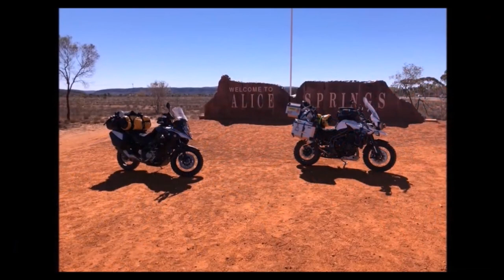Highways Of Dreams On Two Wheels 2019 Part 18 !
Two Tasmanian motorcyle riders exploring mainland Australia for the month of November 2019 , this is part 18 we leave Seymour Victoria and go through to Bright ,Victoria And meet up with another youtube channel Dyna Madness Adventures where we are known as Brothers from another mother lol , please subscribe to for all future episodes.